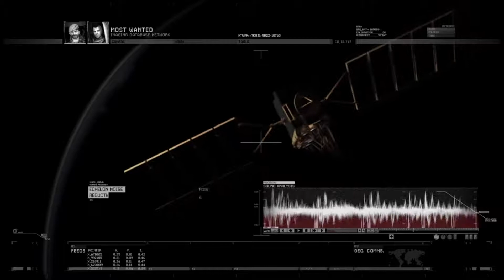Call of Duty : Modern Warfare 2 - Echec et mat [18/18]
Le final contre le général Sheperd.

💡 CinéLudik c'est…
💡 Des FilmGames / GameMovies (films de jeux) et walkthroughs (solutions) sans commentaires
💡 Des lets play avec, et sans commentaires ainsi que des lets play narratifs
💡 Des astuces ainsi que des jeux et expériences en réalité virtuelle (VR)
❤ Merci encore d'avoir regardé cette vidéo, et à bientôt !